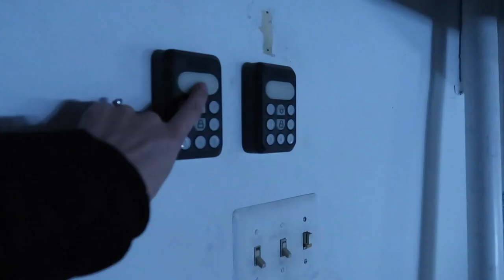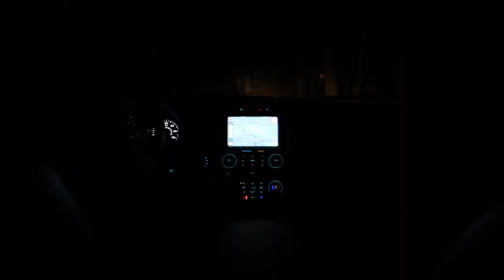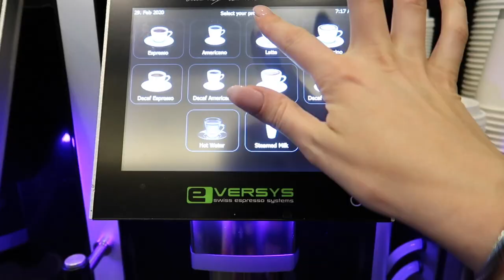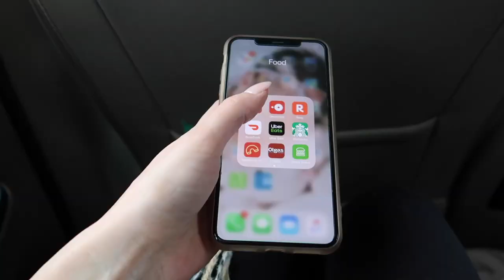MY SKIING VLOG DIARIES: TRAVELING TO STEAMBOAT COLORADO!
Hello,  friends! I'm back today with part one of my travel vlogs for our recent Steamboat, Colorado ski trip!

Gray mock turtleneck
Fur headband
Cougar waterproof boots
Black tote bag
Aviator sunglasses

Thank you for your support! These commissions help me keep the blog running!